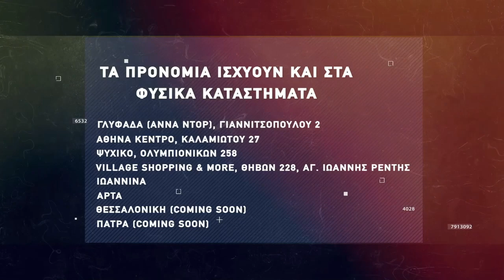Basketaki The League - Uncle Drew Vs Στιφάδο Bulls (7/12/2021)